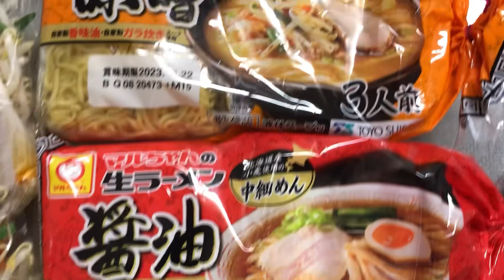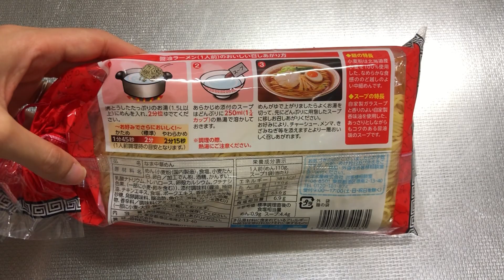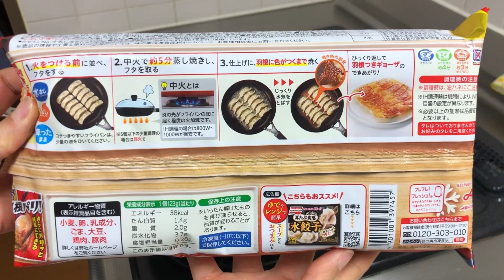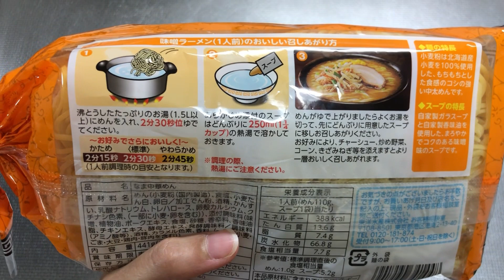「Ep. 14」California Girl Living in Japan / Cooking Simple Ramen and Udon / What I do on Weekdays(M-F)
Hello everyone! 😄💕

It’s the start of a new week! In this video, I show you my typical daily activities on weekdays (Monday-Friday).

This time, I focus on making Japanese udon and ramen! Please check out how to make these simple and easy Japanese noodles in the video! I included a list of ingredients that I used for all of the recipes if you would like to try it out at home! 🍜🍥

Time Stamps:
00:05  Trying out Hazelnut spread from California
00:55  Grocery Haul
02:25  Quick and Easy Udon
03:30  Quick and Easy Ramen (Soy Sauce & Miso)
14:30  Grocery Haul

Ingredients:
1) Quick and Easy Udon (one serving)
250 grams or 1 package of frozen udon
50mL of Mentsuyu soup base
200mL of Water
10 grams of Tenkasu tempura bits
1/4 nori sheet

2) Simple Soy Sauce Ramen (3 servings)
1 package of soy sauce ramen (contains 3 packets of noodles and soy sauce base)
230 grams or 1 bag of vegetable mix (bean sprouts, garlic chives and carrots)
1500mL of water
3 Pre-marinated eggs
3 slices of Ready to eat chashu pork meat
60 grams of chopped green onions

3) Simple Miso Ramen (3 servings)
1 package of miso ramen (contains 3 packets of noodles and miso base)
230 grams or 1 bag of vegetable mix (bean sprouts, garlic chives and carrots)
1500mL of water
3 Pre-marinated eggs
3 slices of Ready to eat chashu pork meat
60 grams of chopped green onions

Recommended Videos:

「Ep. 7」Last Week of Work / How to Make Fried Chicken, Spam Musubi, etc / What I Eat in a Week

About lolo’s Vlog:
My nickname is lolo (LoLo, ろろ) I’m just a California girl living in Japan
I’d like to share my everyday experiences with you! =)
🍴cooking
🪴houseplants
🏡new house
🛍️shopping
✈️traveling
🧼cleaning, etc

Thank you for visiting & I hope you enjoy my videos!

NOTE: When watching the video, please turn on subtitles. I used an automatic translation program, so I apologize if there are any mistakes.

Credits:
Musician: Firefl!es

Musician: @iksonmusic